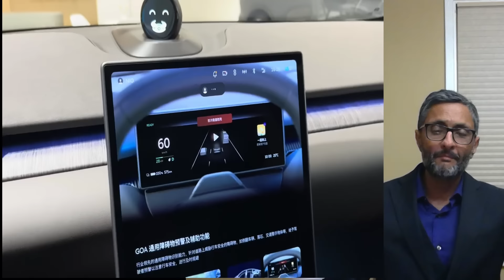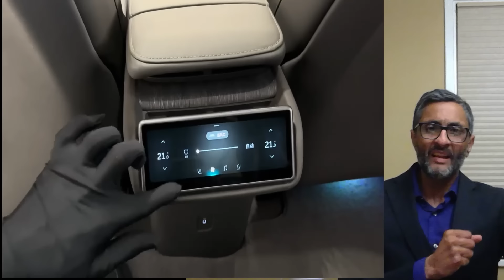Nio Breaking News Huge Deal Just Signed !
Nio is the leader in the premium luxury EV space in China !